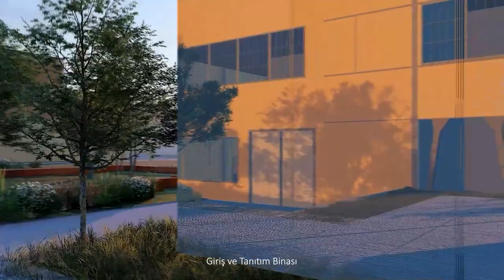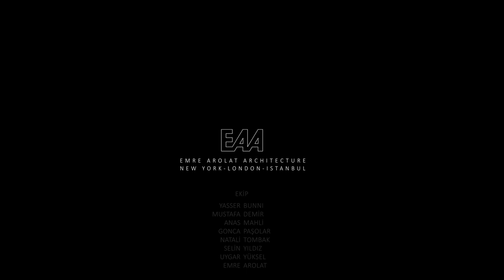Kocaeli Seka Cultural Basin Masterplan I EAA - Emre Arolat Architecture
Kocaeli Seka Cultural Basin Masterplan designed by EAA-Emre Arolat Architecture

Location
Kocaeli, Turkey
Date
2021
Type
Masterplan
Status
In Progress